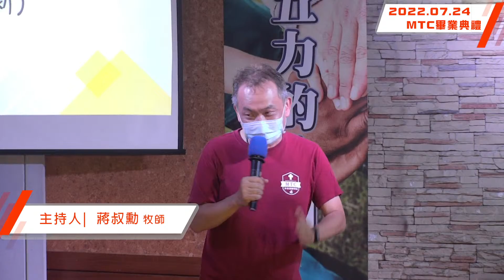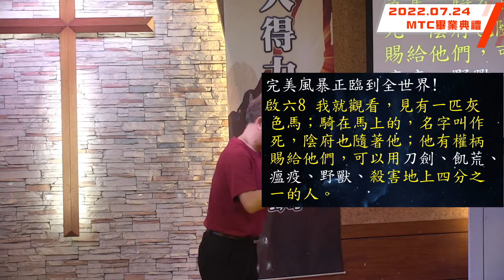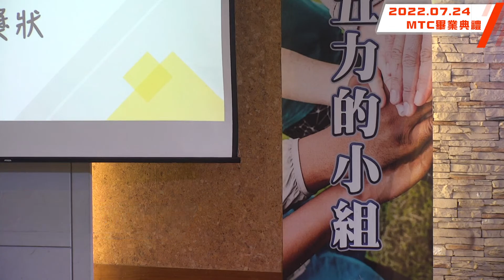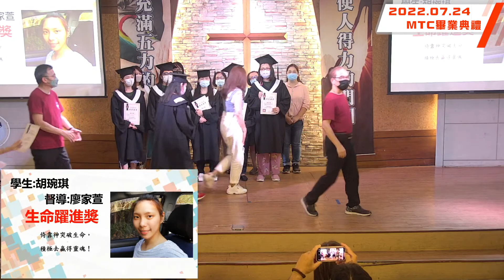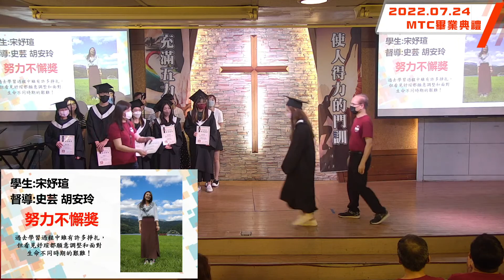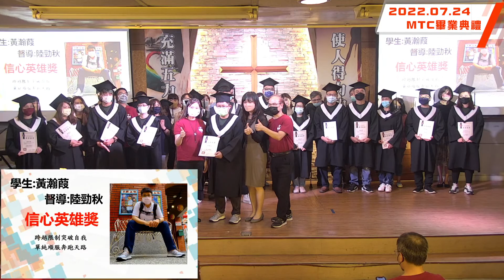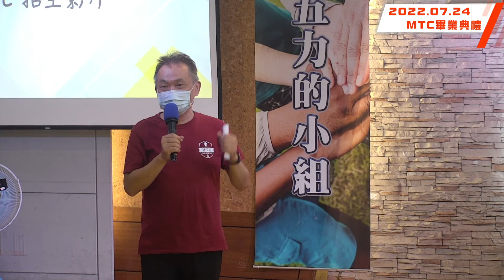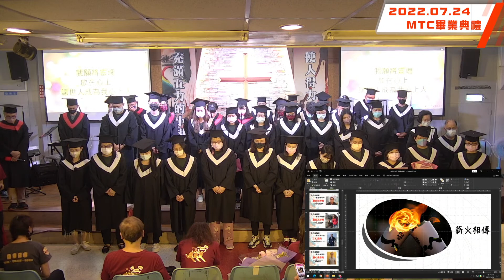2022.07.24 MTC 畢業典禮